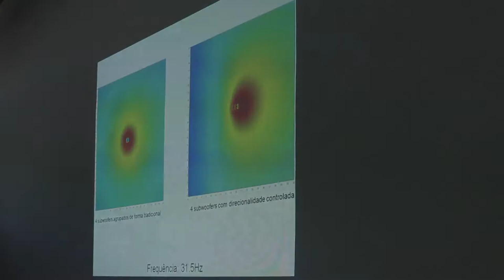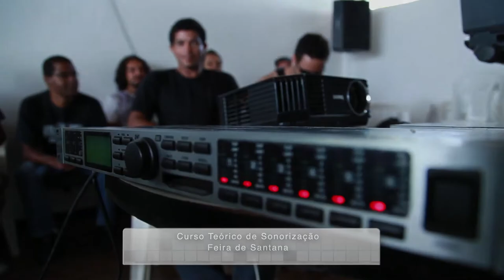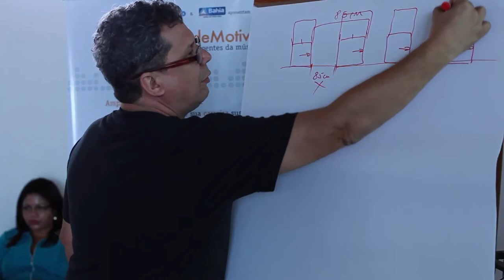Dia 05 - Feira de Santana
Curso: Técnicas de Sonorização
Facilitador: Fernando Gundlach
Cidade: Feira de Santana
Data: 24 a 28/10
Local: Centro de Cultura Amélio Amorim